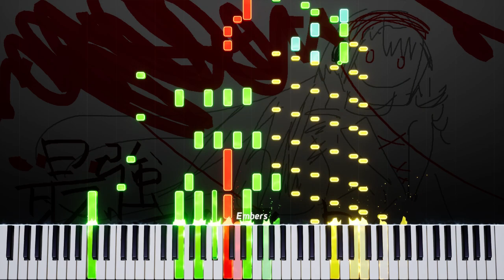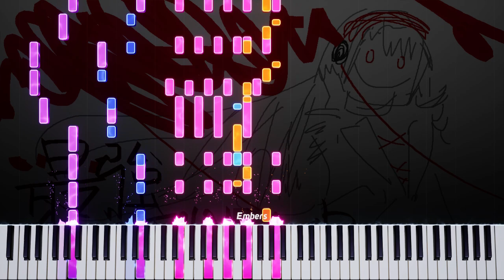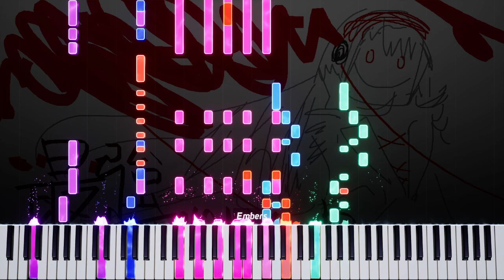最強STRONGER (piano)